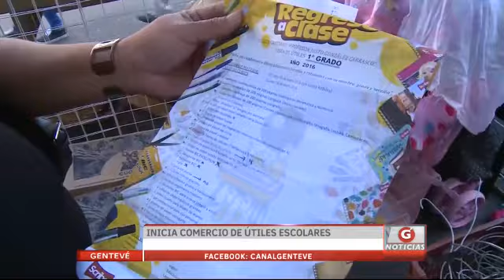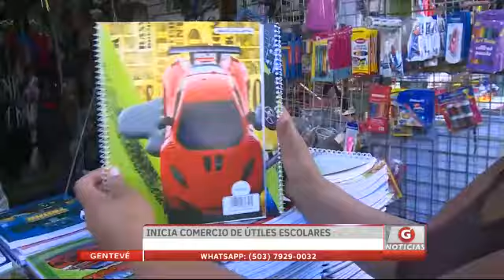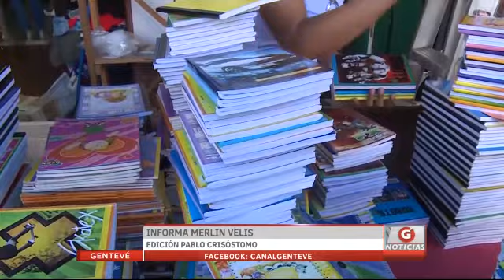Gentevé Noticias - Inicia comercio de útiles escolares